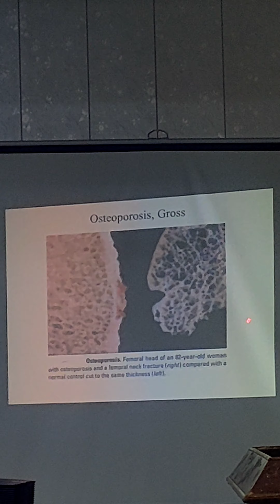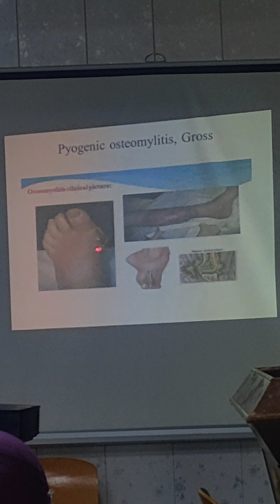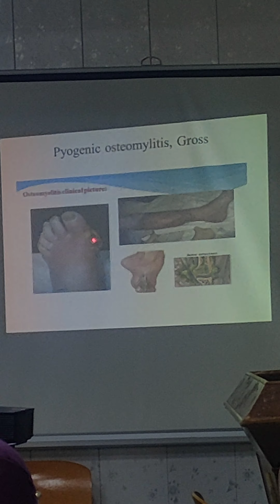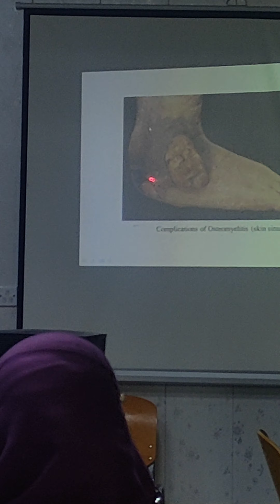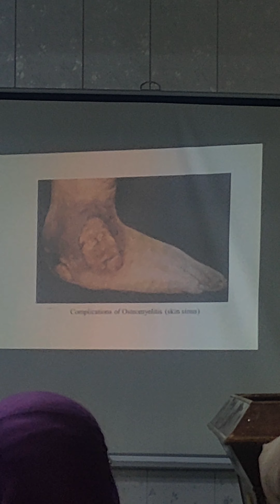patho lab 3 (3rd block ) / 9 - pathology of bone 🦴